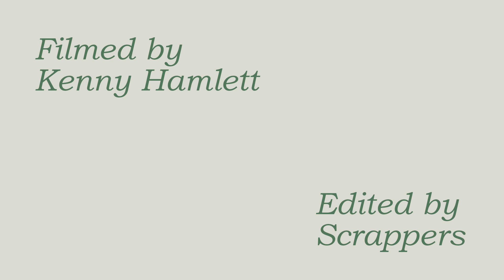Finding the Fool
We find the fool of death and decay with Sera Lubna.